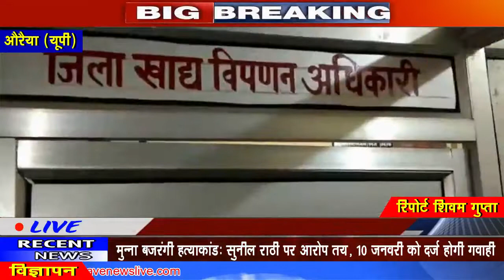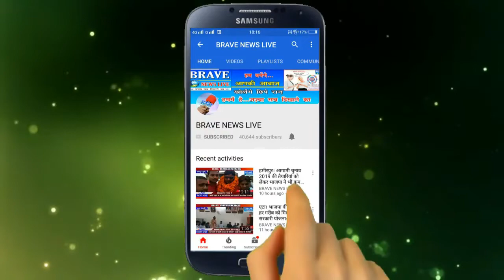Auraiya | BJP नेताओं और उनके बच्चों की नहीं थम रही गुण्डागर्दी, वीडियो हुआ वायरल-BRAVE NEWS LIVE